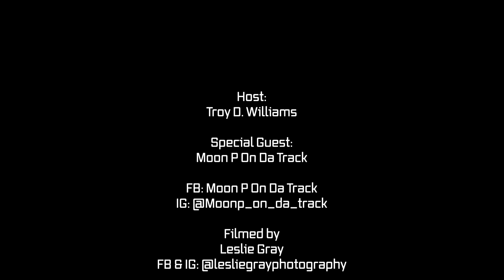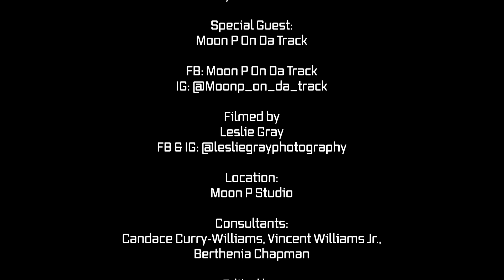Limelight Conversations Episode 11- Moon P On Da Track- Artist/Rapper/Music Producer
Actor/Producer Troy D. Williams interviews  Music Artist Moon P On Da Track. Moon P wears many hats, he is a music producer, rapper, sound engineer, and a graduate of Full Sail. In this interview Moon P talks about how he got into the music industry, the business side of the industry, and how to have longevity in this tough industry. He also discusses his new album "Strictly Business", along with some other upcoming projects. This interviewed was filmed at Moon P's studio, based in Bradenton, FL.

Host- Troy D. Williams
FB: Troy D. Williams  IG: @troydwilliams

Special Guest- Moon P On Da Track
FB: Todd Mooney & Moon P On Da Track  IG: @moonp_on_da_track

Filmed by Leslie Gray
FB & IG @lesliegrayphotography

Edited by Carlos A. Smith II
FB: Carlos TheFilmmaker Smith II